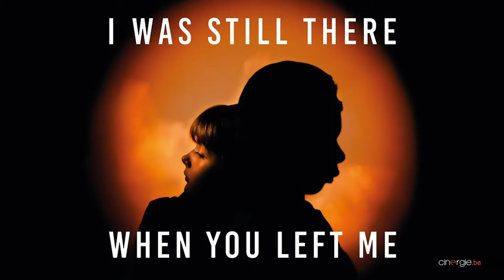I was still there when you left me, un court métrage de Marie McCourt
Film de fin d'études tourné à l'IAD, I was still there when you left me impressionne durablement la rétine et creuse ses traces profondes, entre rêve halluciné et cauchemar trouble. Filmé presque entièrement depuis le point de vue d'une petite fille de 7 ans, dans le feu de l'action et les mouvements des corps, porté par une énergie vive et violente qui secoue et remue, il raconte un incendie ravageur dans l'une de ces grandes tours de banlieues laissées à l'abandon par les pouvoirs publics. Quand on la rencontre pour cet entretien, Marie McCourt a remporté de nombreux prix dans les festivals et l’Oscar du film étudiant (bronze, dans la catégorie “Narrative International Film School") qui lui a valu d’être éligible pour l’Oscar des courts-métrages.